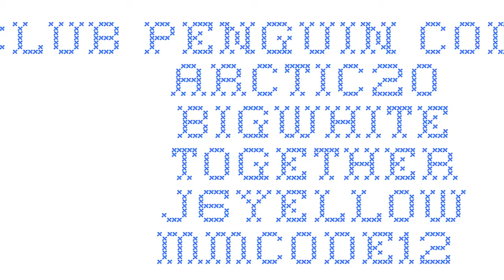My Edited Video